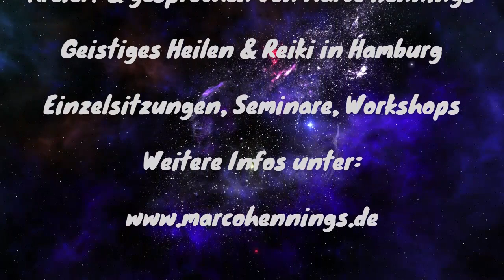Meta Power Affirmationen –Ich kann & Ich bin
Diese Meta Power Affirmationen sprechen deine geistigen, körperlichen & spirituellen Ebenen an. Für Glück, Heilung, Liebe, Erfolg, Wohlstand, etc. Eben ein  besonders kraftvolles gesamt Paket. :)

Affirmationen sind kraftvolle Werkzeuge, die unser Denken transformieren und uns helfen, positive Veränderungen in unserem Leben zu bewirken.

Erfahre durch tägliche Affirmationen dein Leben neu zu gestalten und entdecken die transformative Kraft der positiven Selbstansprache.

ღஐƸ̵̡Ӝ̵̨̄Ʒஐღ
Kreiert & gesprochen von Marco Hennings. Heiler & Reiki Meister. Geistiges Heilen in Hamburg Seminare, Einzelsitzungen oder auch online Beratungen.

ღஐƸ̵̡Ӝ̵̨̄Ʒஐღ
► Wenn dir meine Affirmationen / Meditationen gefallen, unterstütze mich gerne mit einer Spende damit ich mit besseren Equipment noch bessere Affirmationen produzieren kann. :) Herzlichen Dank!
ღஐƸ̵̡Ӝ̵̨̄Ʒஐღ

Musik = Youtube
Film Clips = Pixabay
Produktion= Mit Clipchamp erstellt